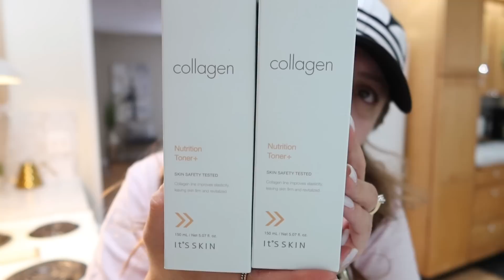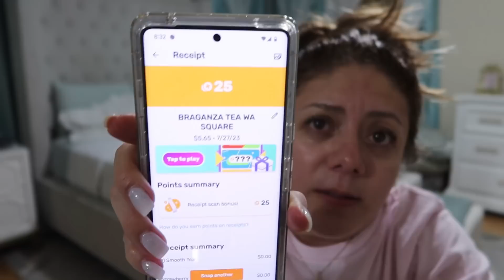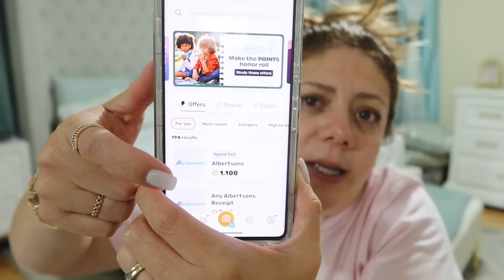Mi cuarto es un caos-Pinte mi ofina-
Short faja

Regalos que Yose me hizo:

Shelves cafe

Short tallador

Shelves blancos con dorado: